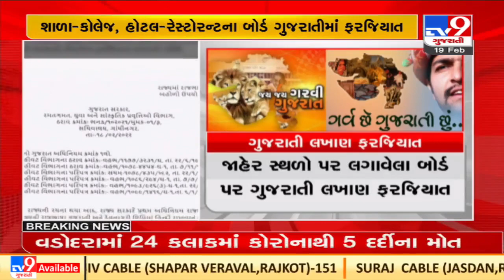Gujarati language display boards compulsory from now on |Gujarat |TV9GujaratiNews